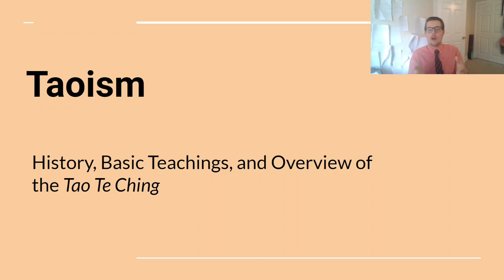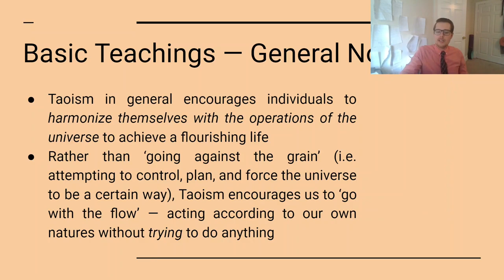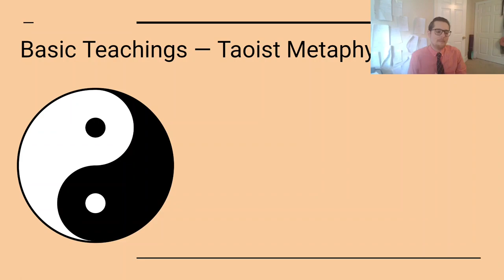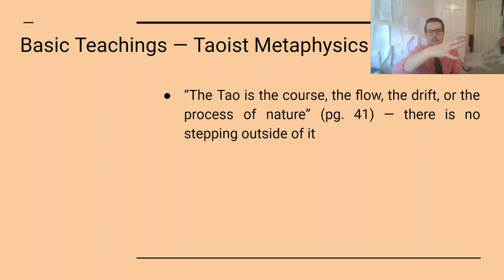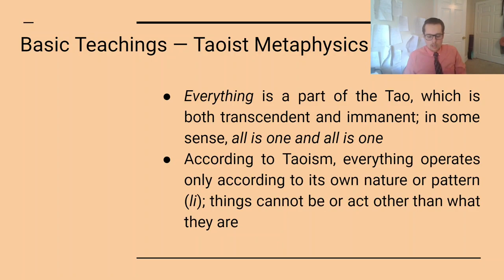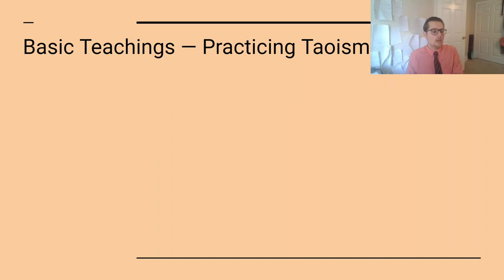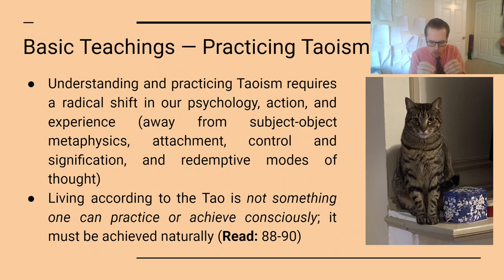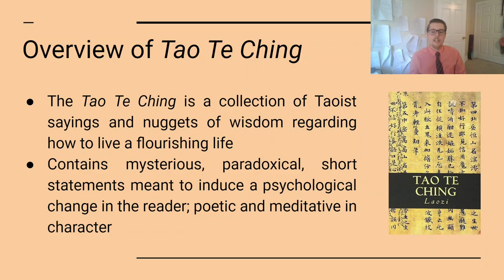A Brief Introduction to Taoism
A lecture from an online class I taught at Seton Hill University in the Summer of 2023, Asian Perspectives.

Lecture 7: Taoism Lecture (Pt. 1)